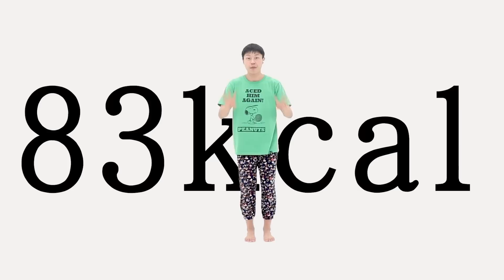살.쭉.빠 에어로빅 다이어트 댄스 (feat.살빠짐 주의)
엄마들에 의한 엄마들을 위한 채널 엄마TV

엄마TV 이번 영상 주제는 “무조건 살빠지는 에어로빅 다이어트 댄스’ 입니다.
누구나 쉽게 따라하실수 있도록 간단한 동작들로 구성되어 있습니다.
여성분들이 공통적으로 빼고싶어하는 운동 부위는 우리가 평소에 잘 사용하지 않는 부위라서 지방이 더 쉽게 쌓이게 됩니다.  이번 살빠지는 에어로빅 다이어트 댄스에서는 평소 잘 사용하지 않는. 살을 집중적으로 사용하면서 운동을 진행함으로써 훨씬 예쁜 몸매를 만들어낼수 있습니다. 오늘도 엄마TV가 세상 모든 엄마들을 응원합니다❣️

살.쭉.빠 에어로빅 댄스와 함께하면 좋은운동.

‘댓글’에

1. 이런 운동 만들어 주세요!

2. 이런 점이 궁금해요!

댓글 남겨주시면 김쌤이 직접 운동 영상과 Q&A 영상 만들어 드립니다.

댓글 하나하나 답변 남기지  못해 늘 죄송한 마음뿐입니다. 그래서 생각해낸 방법이 구독자 분들의 공통 질문을 뽑아서 영상으로 제작하는 것입니다. 남들보다 느리게 갈수있지만 엄마들을 위하는 마음으로 시작한 엄마TV 그 초심을 지키며 확실한 방향성과 정체성을 가지고 채널을 운영하겠습니다.